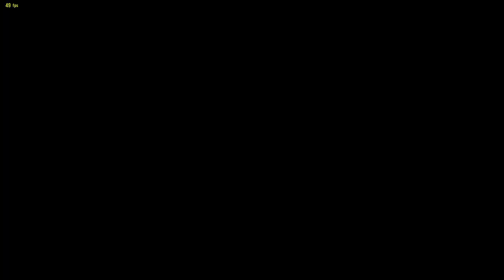Adventures in Tekken8 CNT Beta - Ranked Matches & Hype Moments - Bryan Fury Vs Kazuya - EP 3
I recorded WAY too much footage from the Tekken 8 CNT Beta that occurred. So expect lots more footage of T8. Played a bunch of the whole cast.